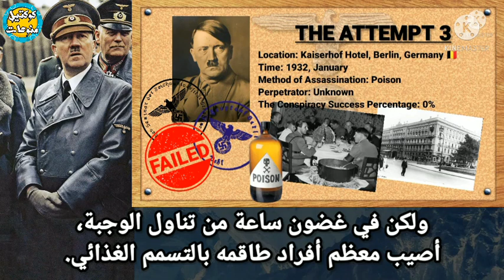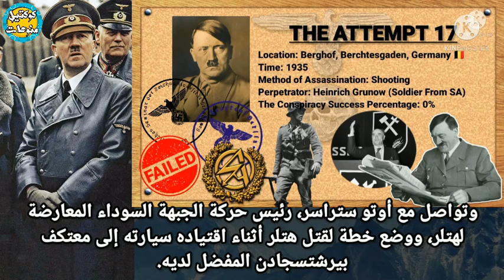46 محاولة فاشلة لاغـ_تيال الزعيم - القائمة الكاملة | 46 Ways To K*ill The Leader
46 محاولة فاشلة لاغـ_تيال الزعيم | 46 Ways To K*ill The Leader

أكثر من 40 محاولة لاغـ_تيال الزعيم.. خطط ماكرة ونجاة مبهرة.. تعرف على هذه المحاولات الناجحة نظريا وأسباب فشلها عمليا.. محاولات يُكشَف عنها الستار لأول مرة وأسباب النجاة لا تُصدَّق وتبدو وكأنها كالمعجزات!!

قناتنا تقدم فيديوهات مترجمة حصريه عن شخصيات فنية وسياسية وعالمية ونقدم ٱراء وأفكار ومعلومات متنوعة في مختلف المجالات